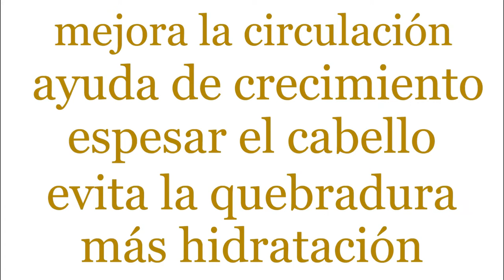Aceite De Ricino Negro Jamaicano | Como Usarlo En Cabello Rizado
AQUI LES DEJO UN VIDEITO QUE HICE MAS DE 3 AÑOS ATRAS EN MI CANAL EN INGLES.  PERO POCO A POCO VOY SUBIENDO LOS VIDEOS DE ESE OTRO CANAL A ESTE CANAL!

Aqui les tengo un video de como usar aceite de ricino negro jamaicano (jamaican black castor oil - JBCO) en cabello rizado

Productos mencionados:
- Jamaican Black Castor Oil
- SheaMoisture SuperFruit Complex 10 in 1 Masque

*MI TIENDA!

Vlogs!